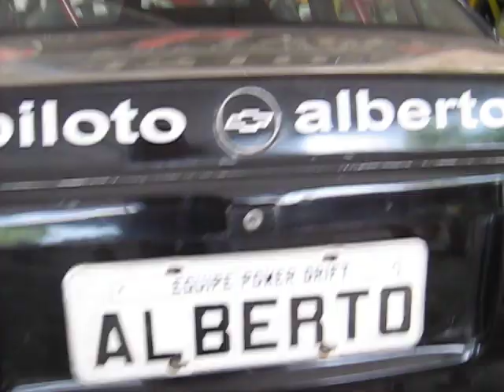manobras desafio GYN x DF 001.avi